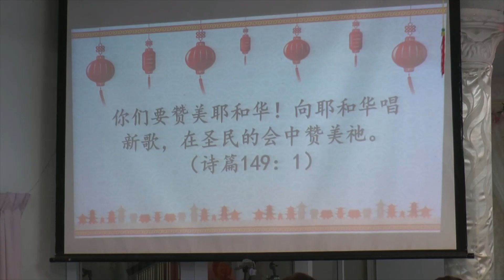2020 CGC CNY P&W